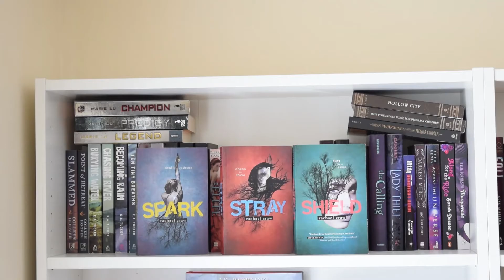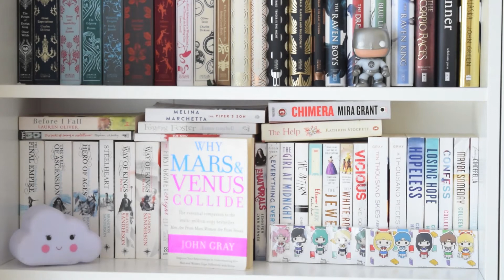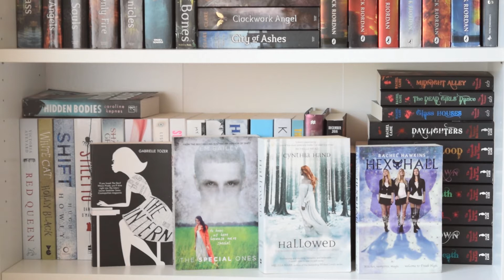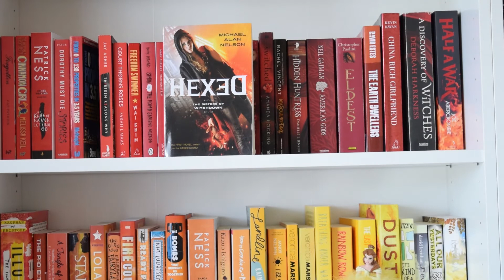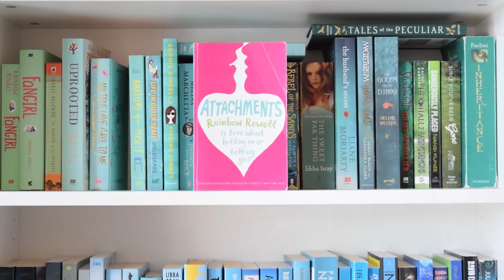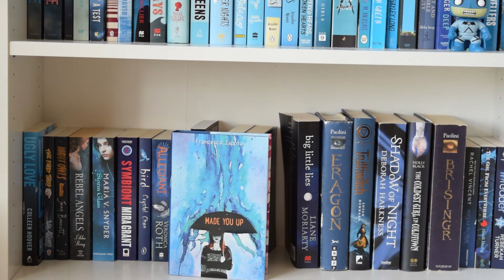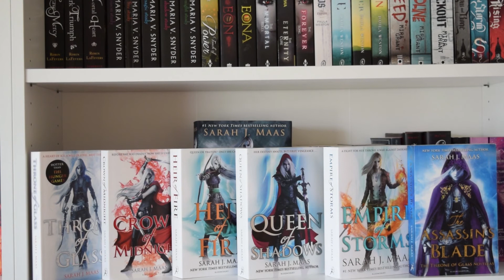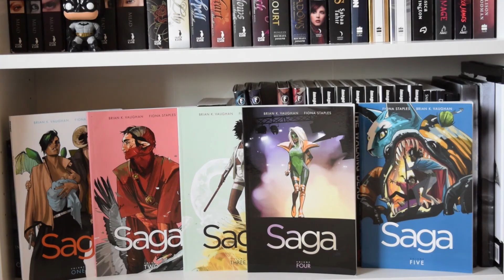Bookshelf Tour 2016!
After many requests, here is my bookshelf tour! ENJOY, MY PRETTIES.